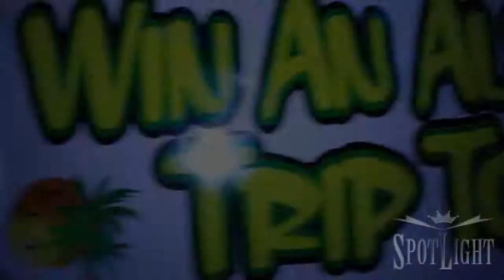Friday Night Ritual (FNR) at 6 Degrees - December Edition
Friday Night Ritual (FNR) at 6 Degrees Nightclub - December Edition | Join us once a month at Uptown's finest establishment.